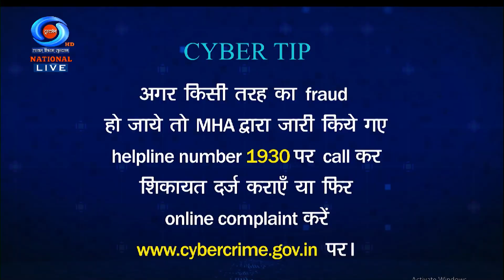DD Morning Show | Cyber Tips | 7th November 2023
DD Morning Show |
Cyber Tips |
7th November 2023